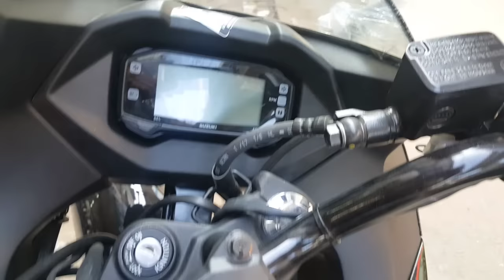2017 Suzuki Gixxer SF Special Edition In Bangladesh Available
Suzuki Gixxer SF Specification [ 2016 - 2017 Running Model ]

Engine Output 14.8ps@8000 rpm
Torque                14N-m@6000rpm
Fuel System Carburettor
Starter system         Kick, Electric
Transmission Type 5 Speed, MT

DIMENSIONS & WEIGHT
Wheels Cast
Curb Mass                     140 kg
Curb mass with ABS    141 Kg
Fuel Tank capacity       12 Ltrs

SUSPENSION
Front Telescopic
Rear swing Arm, Mono suspension

ELECTRICAL
Battery Maintenance Free 12V, 3Ah
Headlight 12 V 35/35 W

BRAKES
Front Disc
Rear Disc

TYRE SIZE
Front 100/80 - 17 - Tubeless
Rear 140/60R - 17 - Radial Tubeless